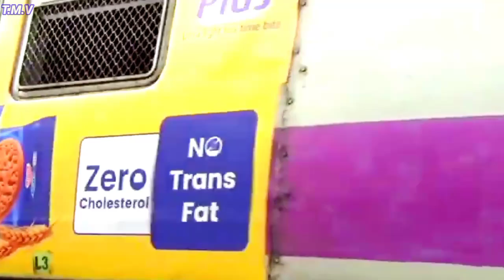Dangerous Honking Wap7 Loco Led Garib Rath Express Katwa Howrah EMU Local Train Skip Railgate